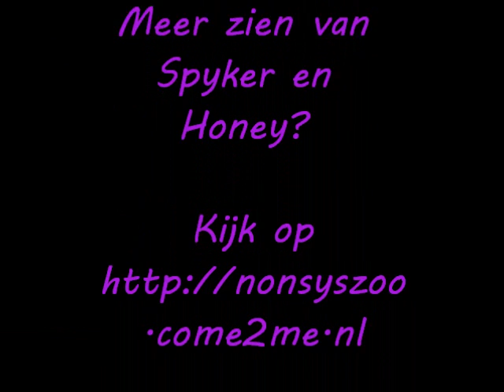Agility training Spijker en Honey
Onze vrienden Eddie en Manon aan het trainen met hun hondjes